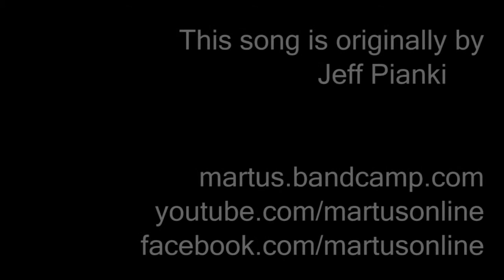Missing Parts - Martus - (Jeff Pianki videosong cover)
It's been ten years
And I've got my new set of scars
From broken hearts and broken arms
From chasing after where you are

I've cried a couple tears
Been taking everything too far
And running around in the dark
Trying to finish what I couldn't start

So who's gonna love you now
That gravity brought you down
Now that I'm not around
Who's gonna love you now?

This is where you disappear
After playing all your favorite cards
A father, but just on my charts
You leave before it gets too hard

So what are you doing here
When everyone is at the bar
Filling in the missing parts